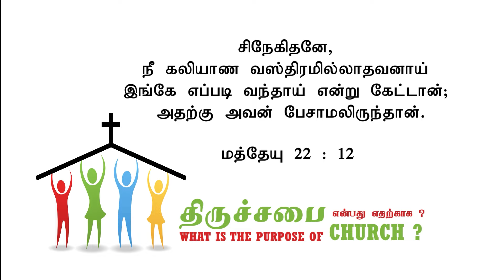What Is The Purpose Of The Church ? | Pulpit | Samsonpaul | Jeevaneerodai | Pondicherry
திருச்சபை என்பது எதற்காக ? வேதம் என்ன சொல்கிறது ? | பிரசங்க பீடம் | சாம்சன்பால் | ஜீவநீரோடை

►► Our Address :
SAMSONPAUL
LIVING STREAM MINISTRIES
126. Muthiya Mudaliyar street,